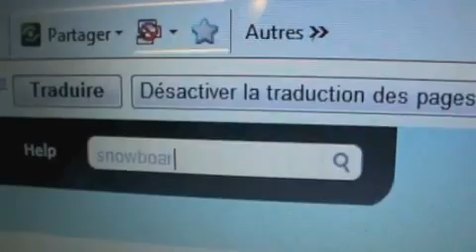Mont Ste anne 2012 edit for fun !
on a decider de fair un coors light challenge video pour le fun! chek it out!